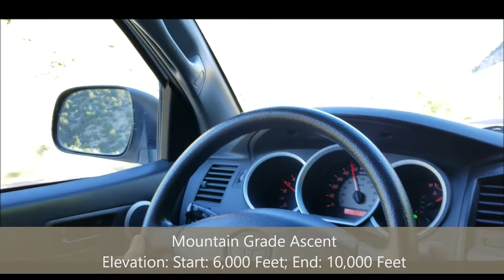2008 Toyota Tacoma 1GR-FE V6 Engine Sound & Trailer Towing Compilation Clips *1080p HD* (Better Vid)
2008 Toyota Tacoma 1GR-FE V6 Engine Sound & Trailer Towing Compilation Clips (from 2019).
Trailer weighs about 3,500 lbs.